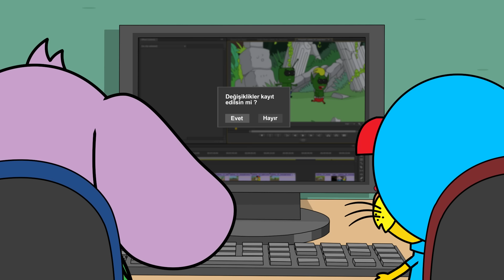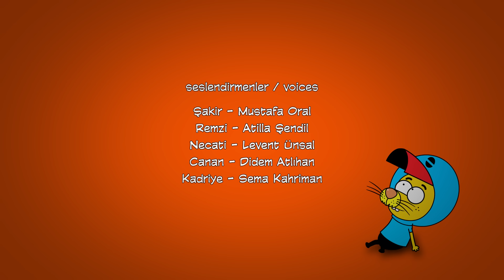Kral Şakir 2. Bölüm - Filmciler